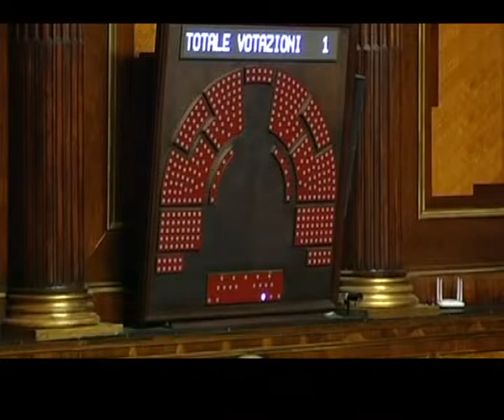06 18 Del Rio